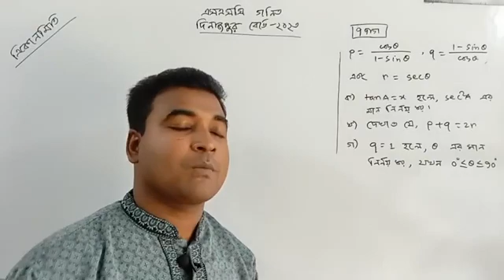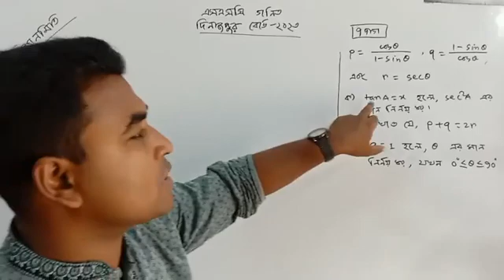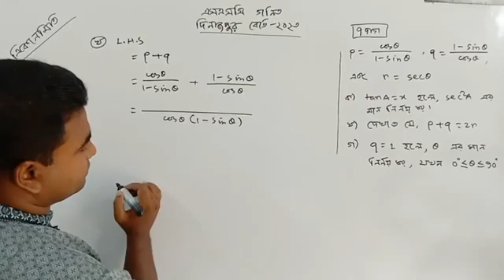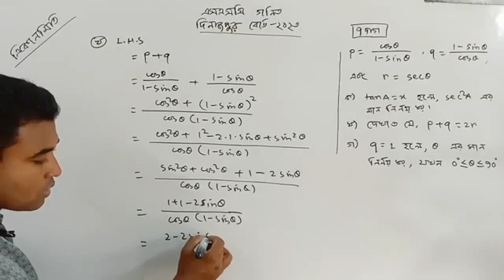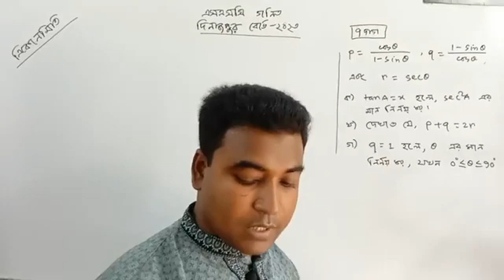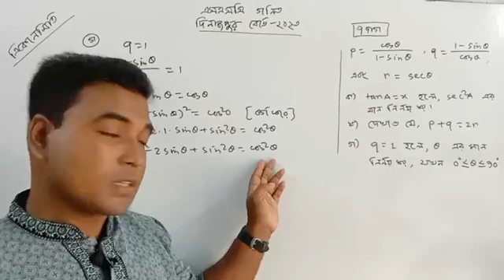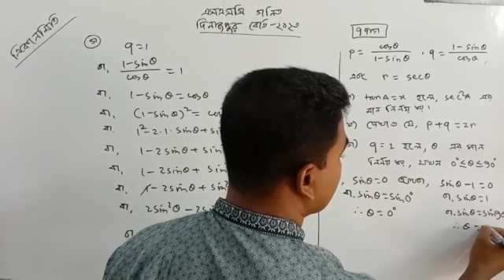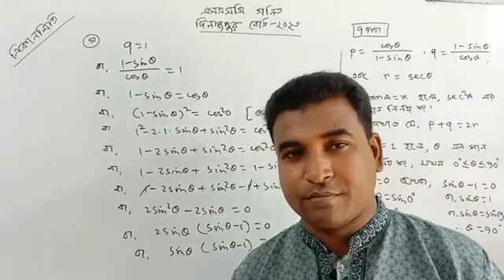৭ নং সৃজনশীল প্রশ্ন সমাধান | এসএসসি গণিত | দিনাজপুর বোর্ড ২০২৩ | ত্রিকোণমিতি | [SSC] Nazmul Sir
এসএসসি গণিত
সেট ও ফাংশন
মান নির্ণয়
ত্রিকোণমিতি
সিলেট বোর্ড ২০২৩
চট্টগ্রাম বোর্ড ২০২৩
ময়মনসিংহ বোর্ড ২০২৩
গণিত
trigonometry
সূচক_লগারিদম
সৃজনশীল সমাধান
বীজগাণিতিক রাশি
Nazmul Sir